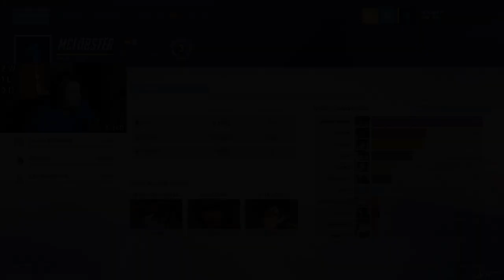Is rush about to become stronger? (Experimental Patch Reaction)